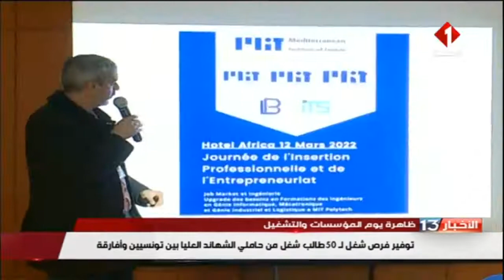journée de l'insertion professionnels et l'entreprenariat